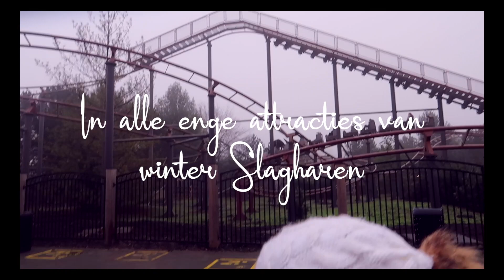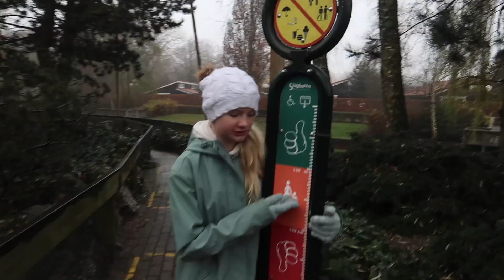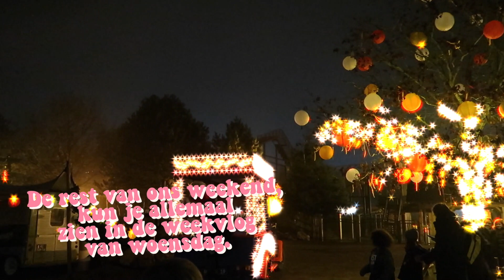MET JOOL IN ALLE ATTRACTIES VAN SLAGHAREN | Diesna Loomans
We gaan met Jool in alle enge attracties van Slagharen. We waren hier een weekendje. Dit bezoekje is ons aangeboden door slagharen.

➳ Ik ben Diesna Loomans (35), mama van Jool (10) en Jax (2) & vriendin van Bart (40) Ik ben mama , maar ook zeker meer en ik vlog over hoe ik dit.. combineer! In 2021 komt er een grote verandering in ons leven, wij bouwen ons eigen huis met een boerderij en stadslandbouw erbij. Een speciaal project in Oosterwold Almere, ga jij mee kijken naar onze dromen? Met natuurlijk de ups en dows, zoals dat gaat in het leven ⚡Dromen, durven en doen.

Mijn ebook: Ohmyfitness. Dit is een 8 weken plan voor fitness, voeding en lifestyle. Het is als ebook/pdf verkrijgbaar

Diezx Agency, Wagenweg 1B, 1442 BX Purmerend
(pakketjes kunnen hier niet ontvangen worden, mail mij hier eerst even over)